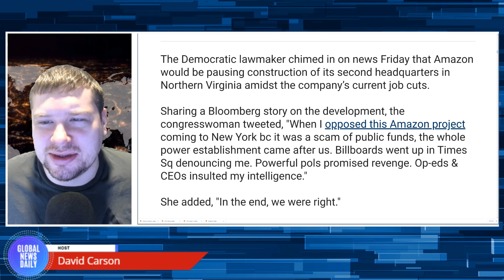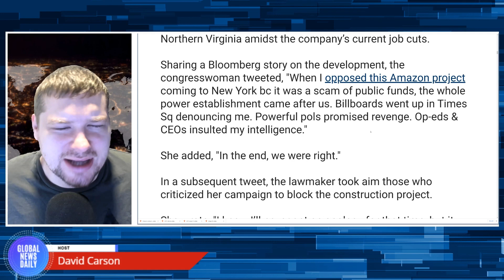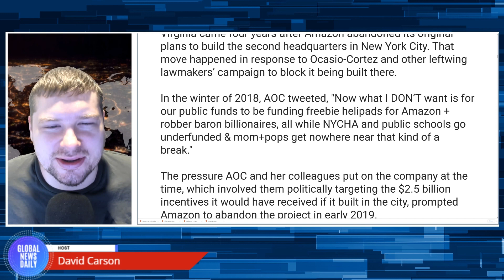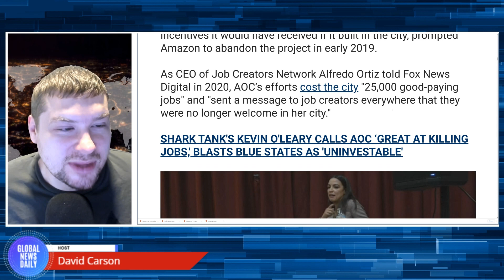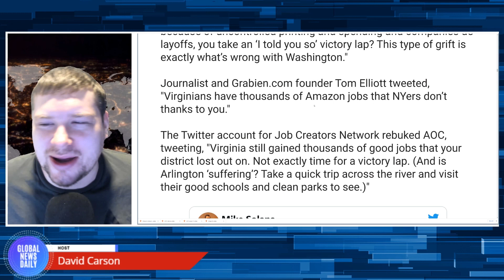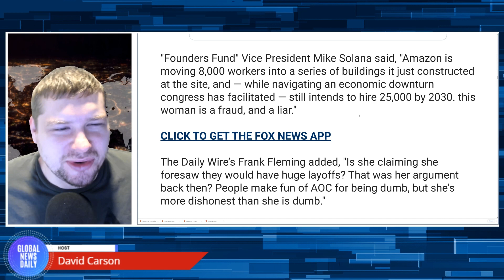AOC Torched For Bragging About Killing Tens of Thousands of Jobs In Her Own District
Rep. Alexandria Ocasio-Cortez, D-N.Y., recently bragged about dissuading Amazon from building another headquarters in New York City. Critics came back to knock the "Squad" member on social media for the post, claiming she doesn’t "deserve an apology" and should "resign"